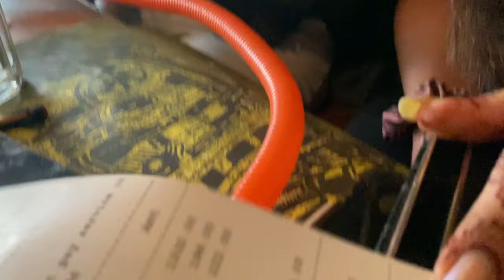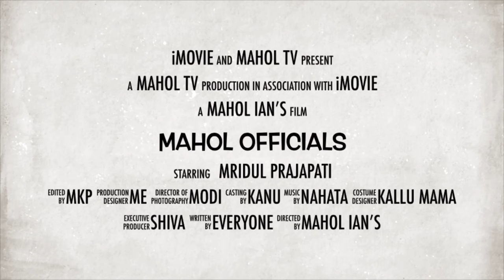A Day in the Life of a Bhawanipur College Student || MAHOL ⭕️FFICIALS